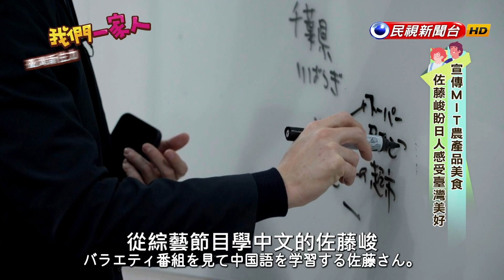台湾での創業経験、台湾の一品料理を日本に売り込む｜日本－佐藤峻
本節目由民視電視台製播、內政部移民署監製、新住民發展基金補助。

✧◝(⁰▿⁰)◜✧

✧◝(⁰▿⁰)◜✧